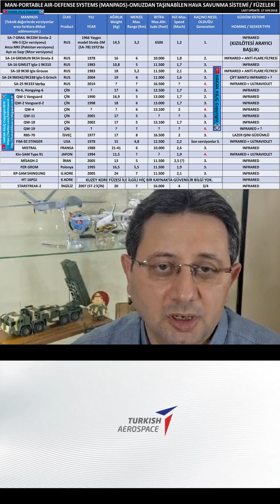English version. Turkish ROKETSAN L-UMTAS anti-tank missile, TUSAŞ ANKA-S UCAV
Türkçe short videonun İngilizce versiyonu